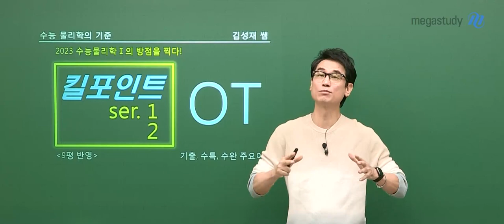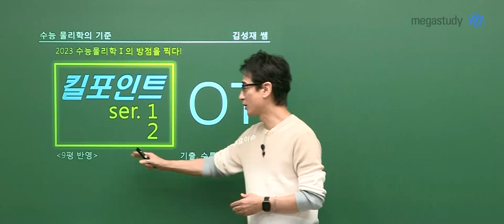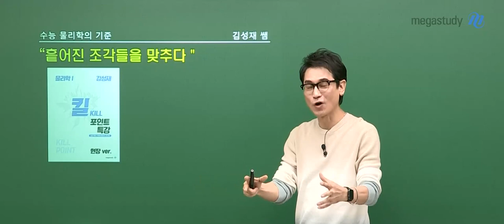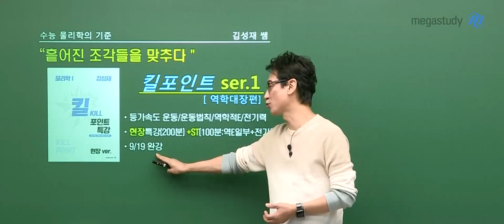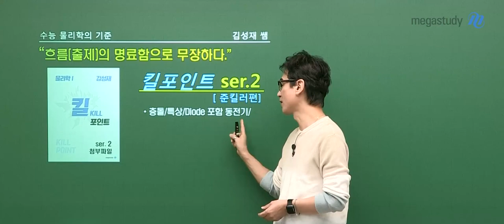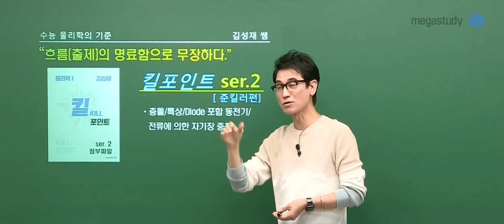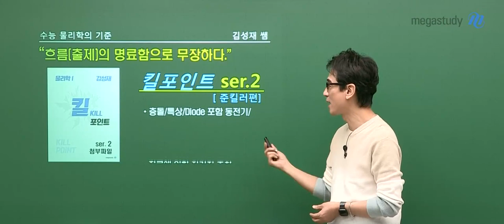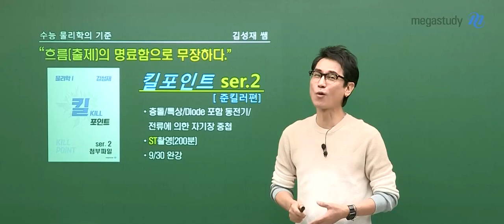[메가스터디] 물리학 김성재쌤 - 2023 물리학l 킬포인트 Series1 (역학대장 특강편) OT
물리학 김성재 선생님의  2023 물리학l 킬포인트 Series1 (역학대장 특강편) OT 영상입니다.